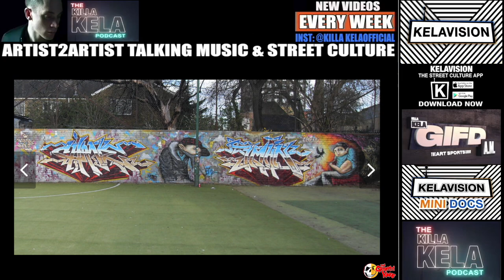80'S LONDON GRAFFITI CRIMEWAVE, WITH FUGI, YESI & CHANE. TRIPLE GUEST PODCAST SPECIAL!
On today's Killa Kela podcast we are jumping into the 80’s London graff scene with both feet. Thanks to the man like Chane YDS, we have a triple billed episode with Yesi, Fugi & Chane inside for a chat!
Big topics on early bombing, culture, gang culture, All city stories, beefs and more.. this is a one time only triple threat episode on the hardcore side of art. Art at its realest and purest - this is Fugi, Yesi & Chane’s Podcast!

CHAPTERS:
0:00 FUGI, YESI & CHANE
2:31  A GRAFFITI HISTORY LESSON
7:26  ART ENERGY
10:13 THE MYSTERY EAST LONDON ROTTWEILER PATROL
11:50 YARD STORIES
16:29 1980s GRAFFITI
20:02 HALL OF FAME TALK
24:29 A REVOLUTIONARY ART FORM
28:23 MORE GRAFFITI STORIES
46:47 GRAFF- THE  SPIRITUAL EXPERIENCE
48:52 THE FUTURE